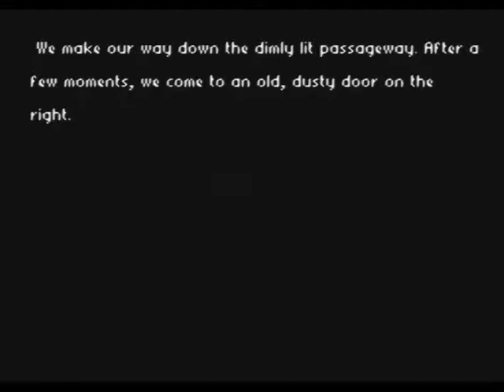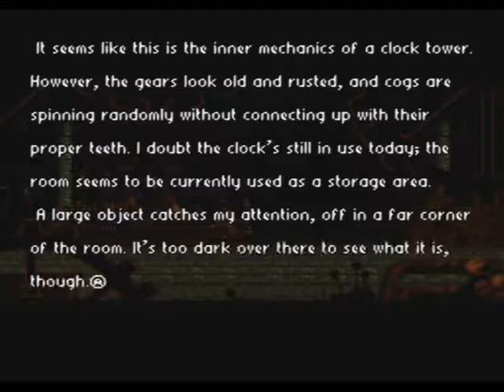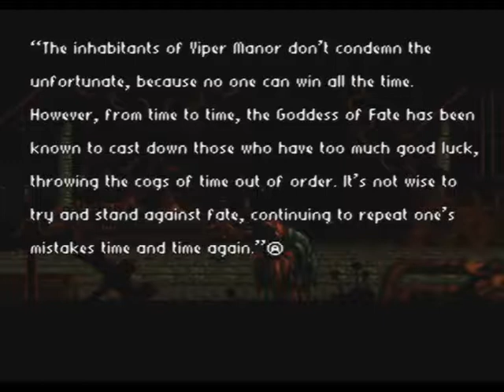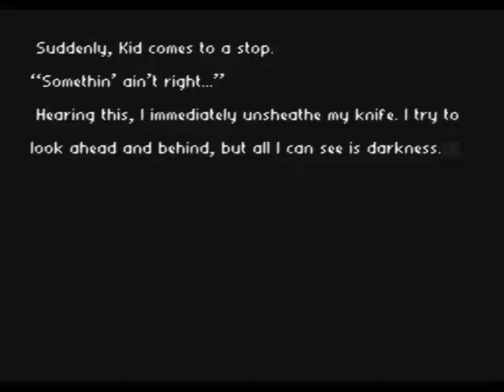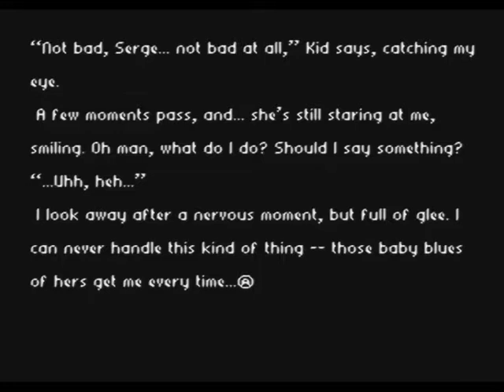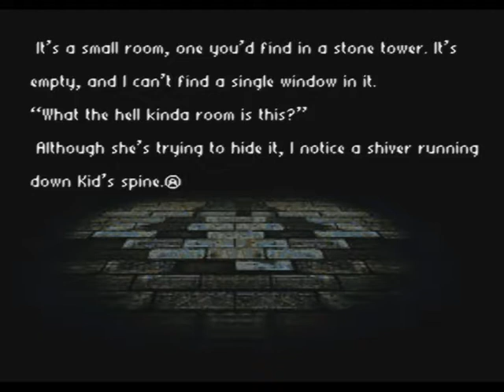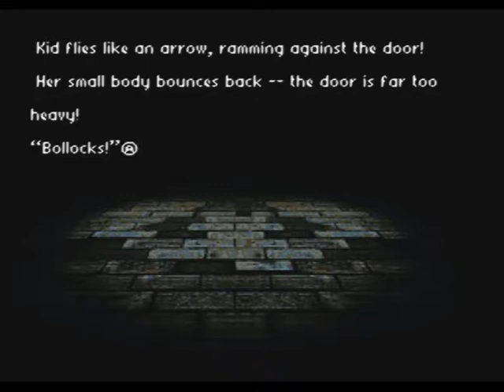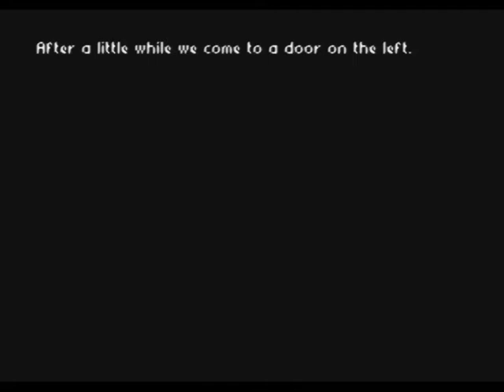Radical Dreamers Part 03 - Certain Death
Today, we let ourselves get trapped in a death trap. That's just swell...
We also meet a nice lady during our exploration.